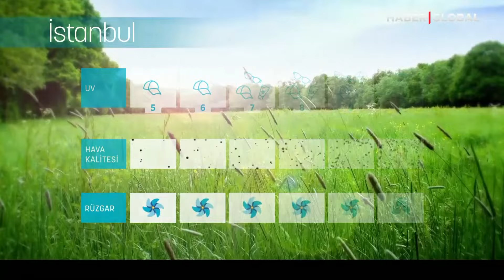İzmir'de Hava 23 Derece | Karpen & Karalüminyum ile Mevsim Havası